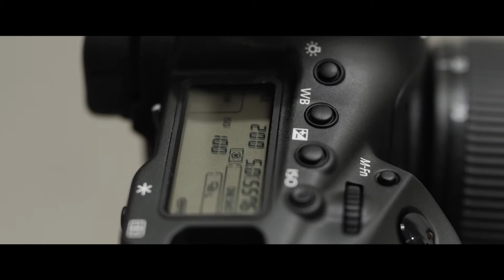Canon 1DX Mark III High Speed Shoot Making of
Behind the scenes Sascha Hüttenhain using the 1DX Mark III for a ballet high speed shooting deutsch german